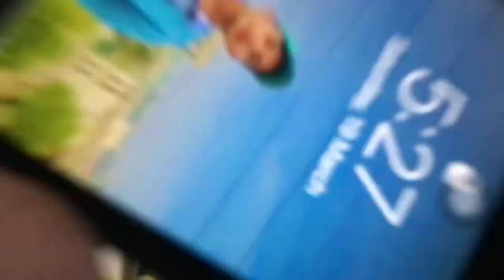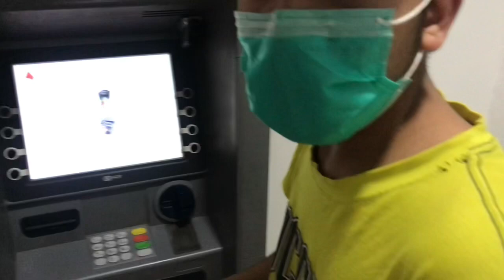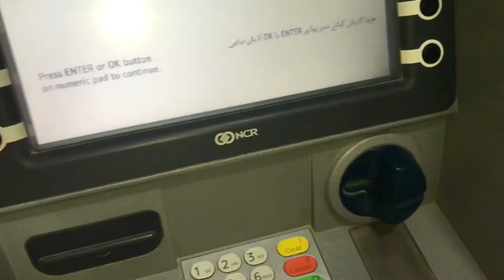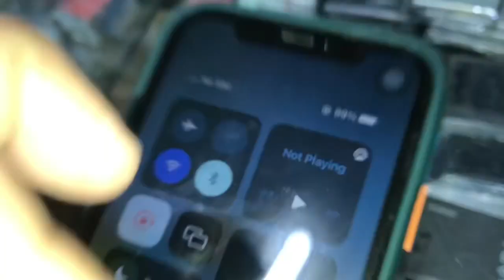I will take the money from Atm😱